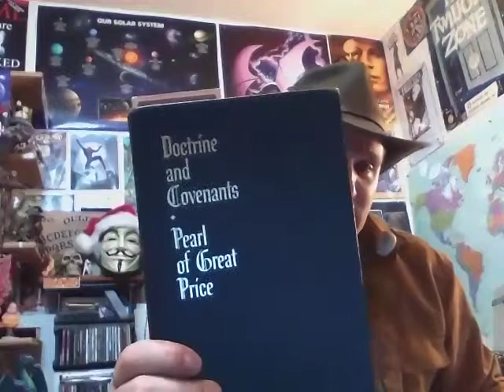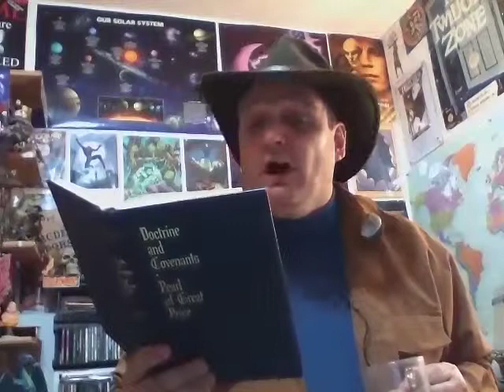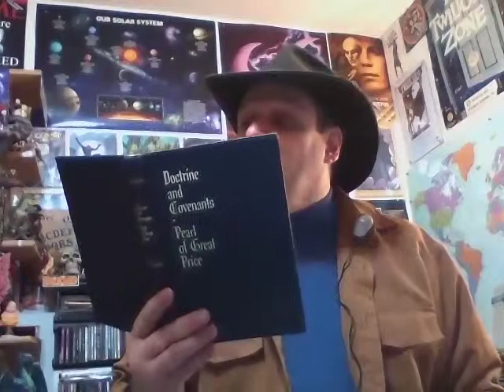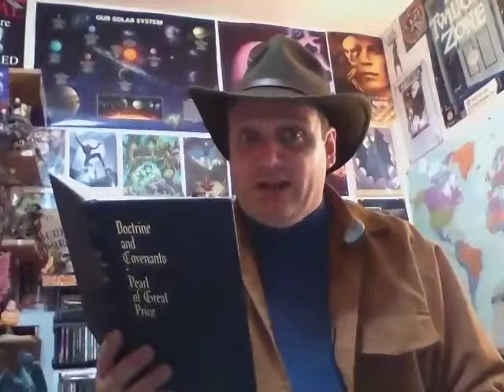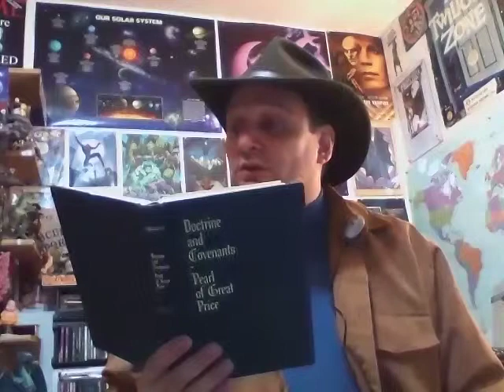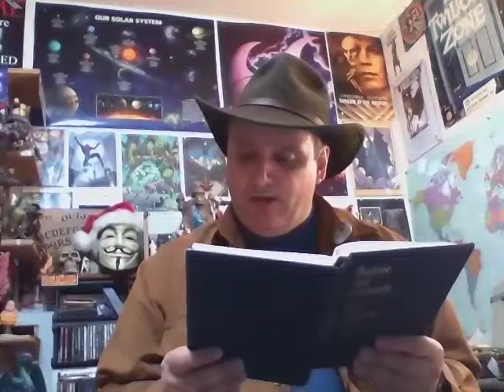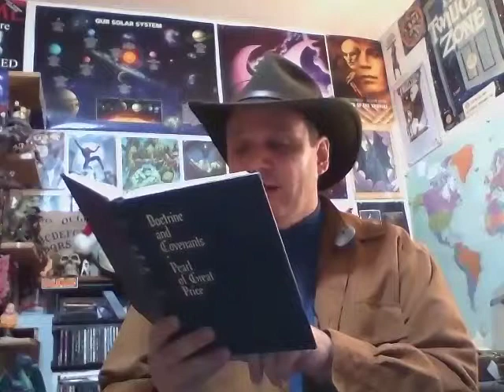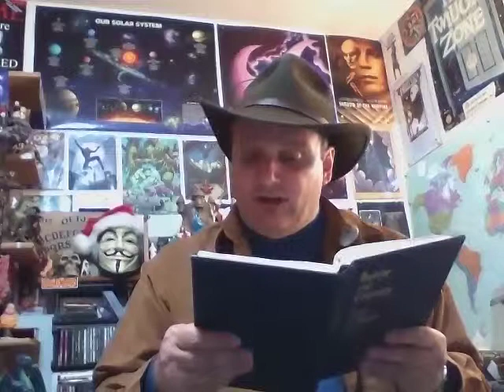An Infidel Reads From the D&C - Section 107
This is a long & dry section of LDS legalism. Lubricated with Bud-Lite Straw-bar-etta & an infidel's distain for dogmatic BS.